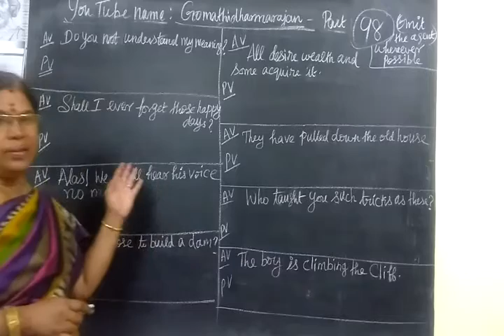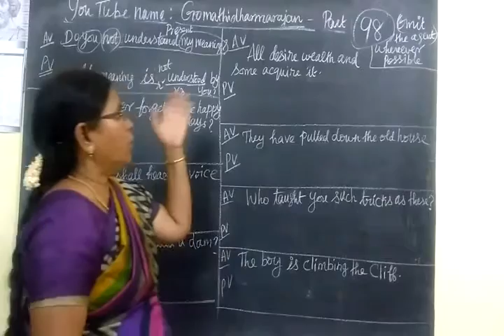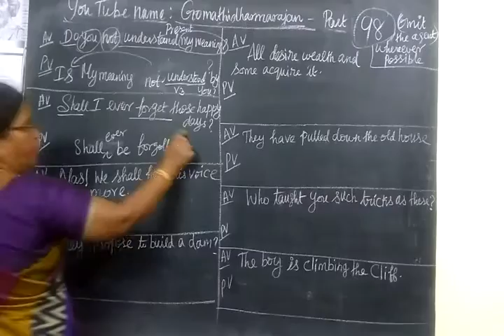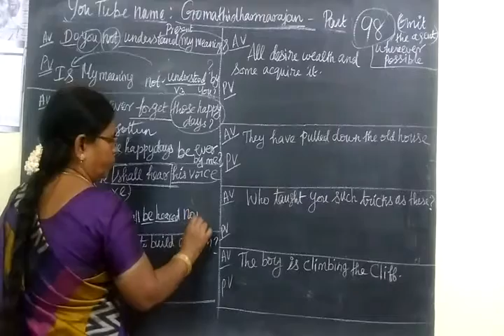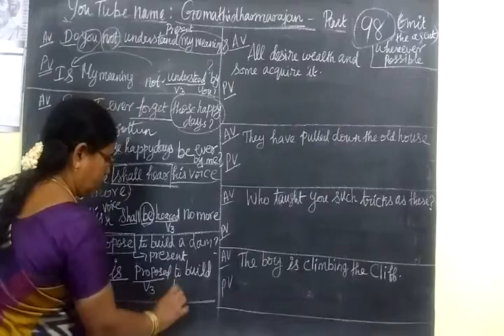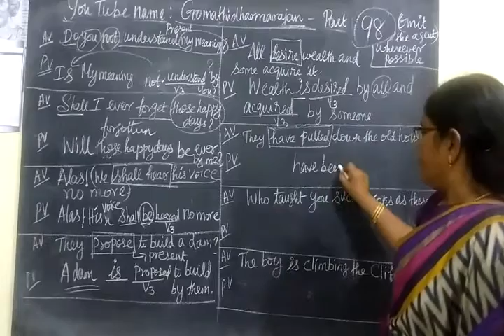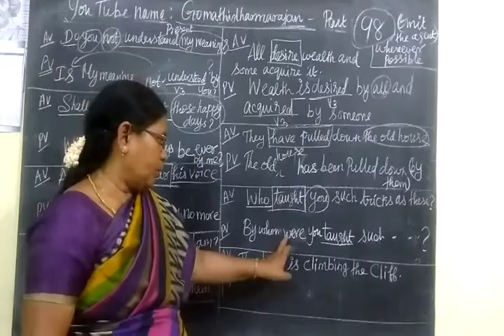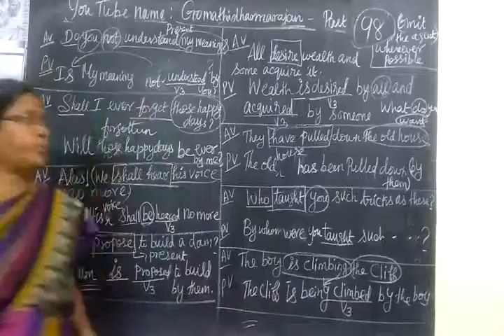Active and Passive voice rules practice -9 present and past tense